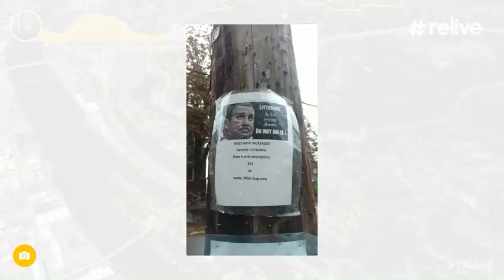Pgh is proof the world isn't flat